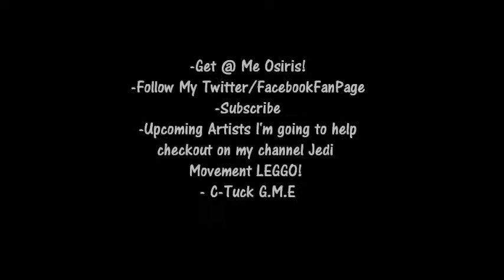Osiris Shoes Part.2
Hay its Jordon Bradley again giving you another video about the sickest shoes out there right now. Osiris. Real nice lookin bad ass shoes no joke.